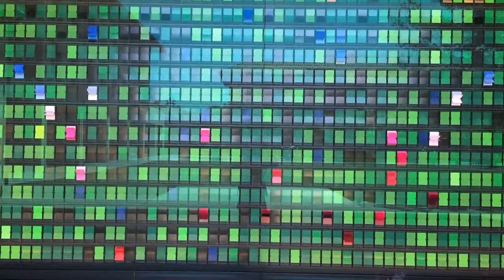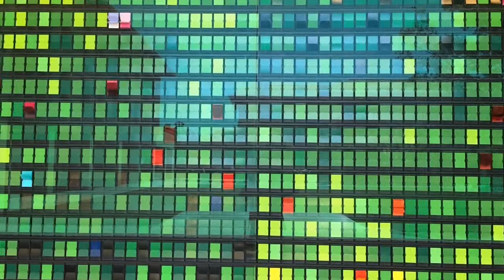Monument to Change as it Changes, 2 (silent, slow motion)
This video is silent. I recommended turning on some music, eg

To watch a whole playlist of my ambient videos, go

This video was shot at the Stanford Graduate School of Business. It's an art piece called "Monument to Change as it Changes" by Peter Wegner.